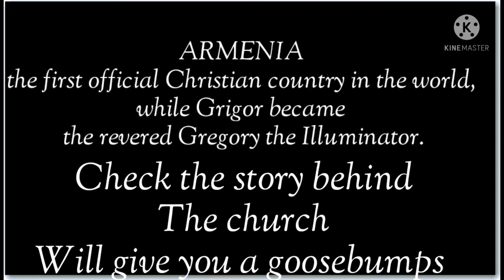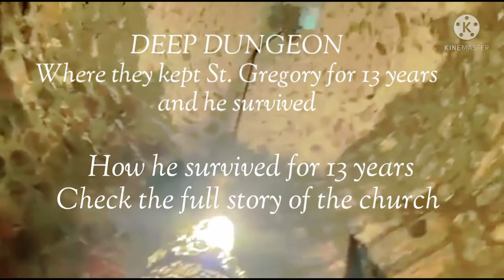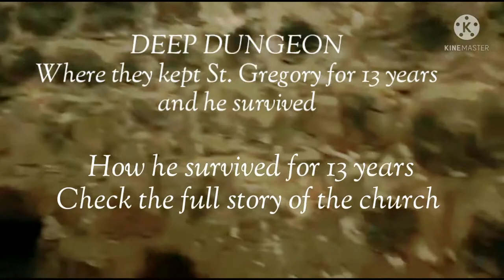KHOR VIRAP THE MOST SACRED MONASTERY (Armenia the first country of Christianity)